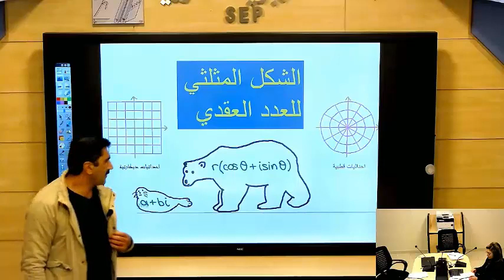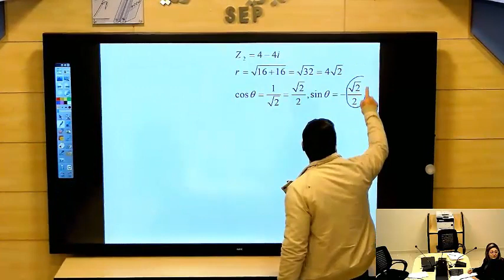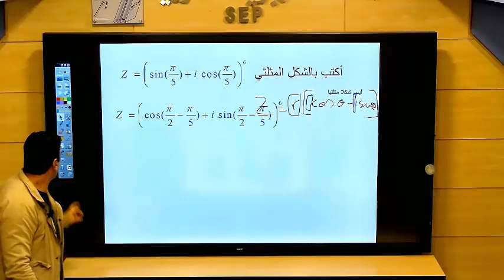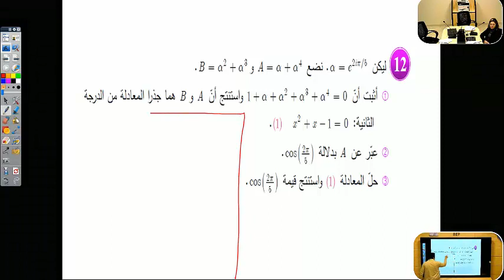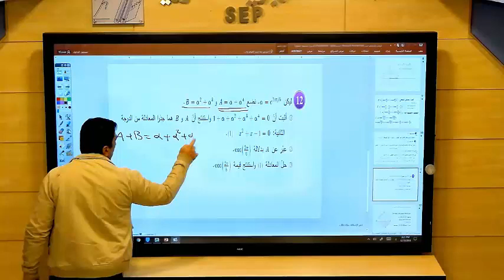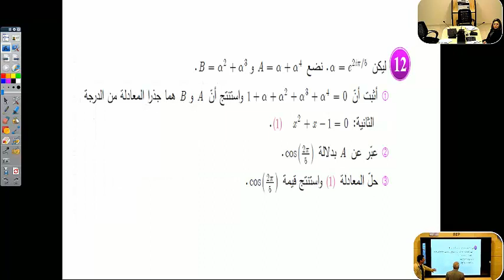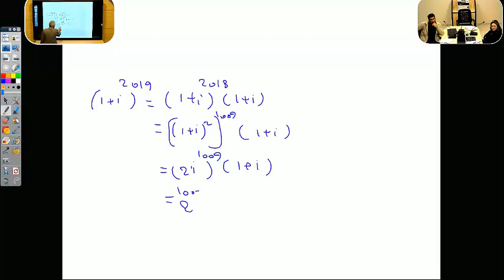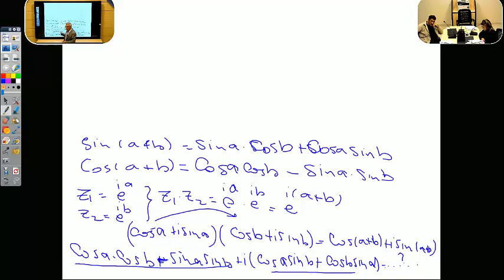رياضيات - جلسة امتحانية 2